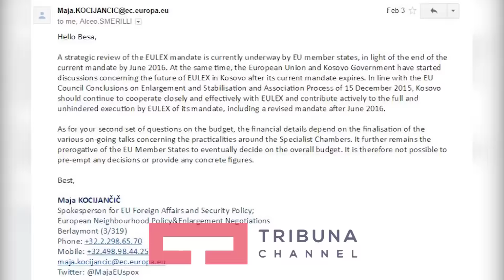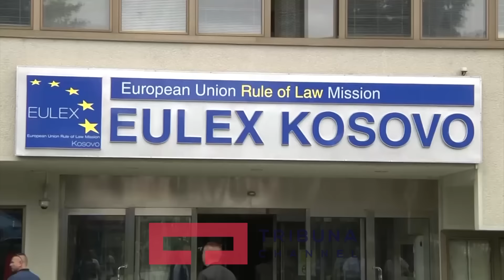Qeveria e pavendosur për mandatin e EULEX it